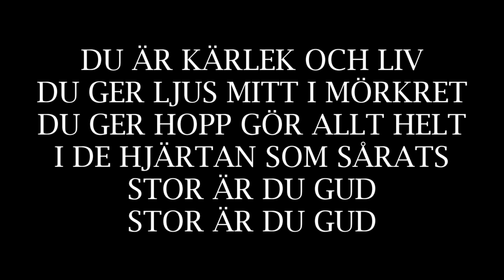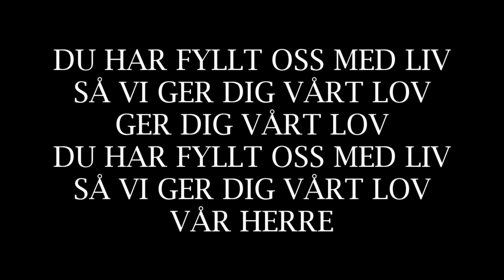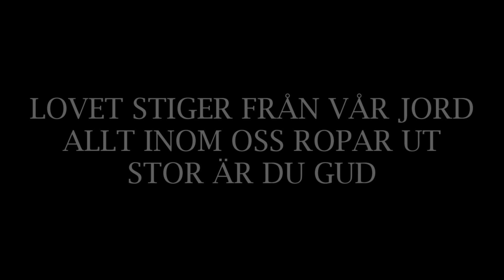Stor är du Gud (lyrics)